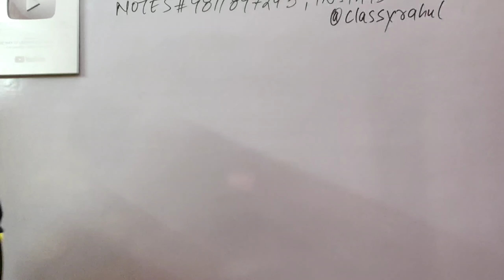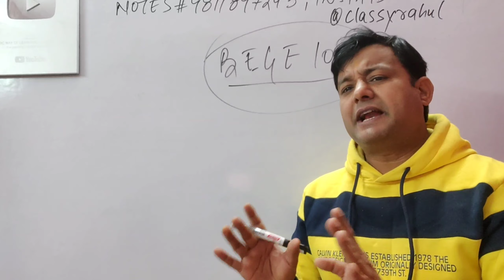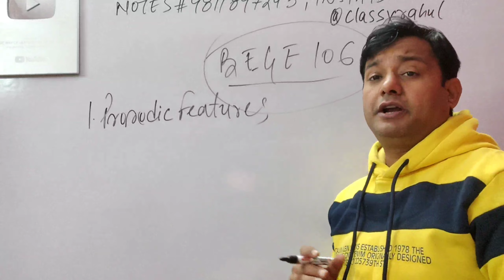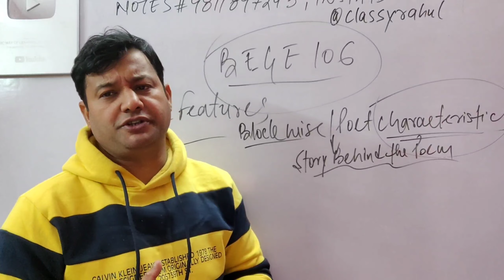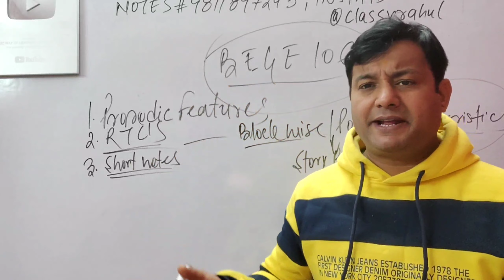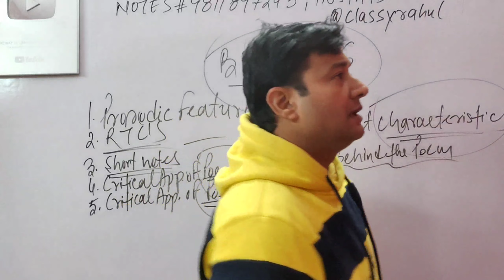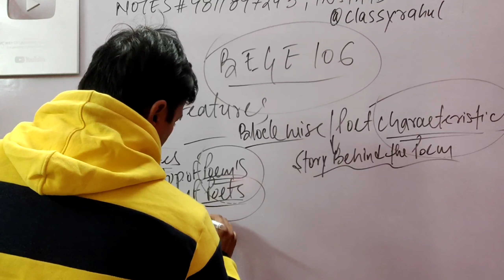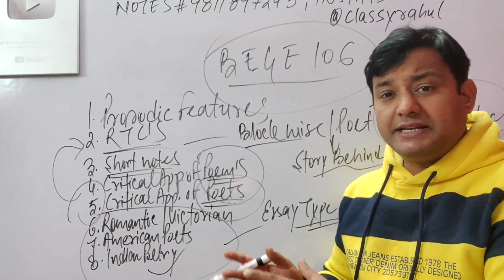BEGE 106 IGNOU FINAL SOLUTION